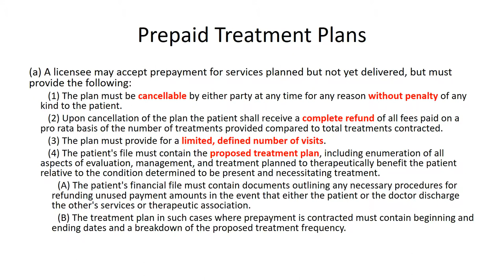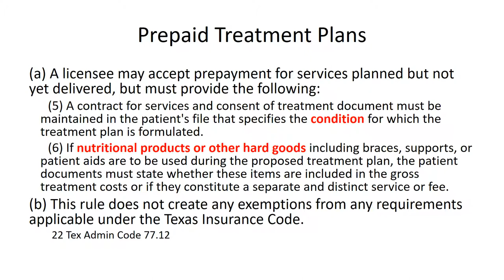1.10 Prepaid Treatment Plans